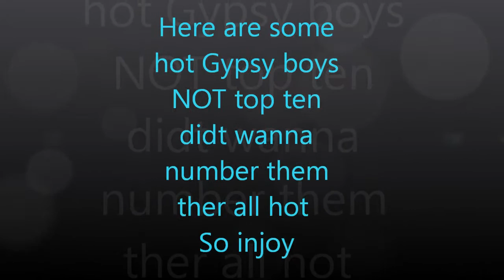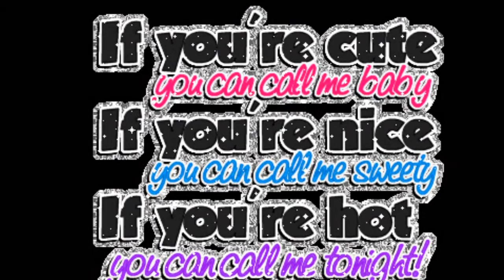Hot gypsy boys of 2011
ther not number so if ur first dont mean ur # 10 or ur ugly i just throgh the pics in so na mi lov just deek o video acana shav i ash ki moi Lol